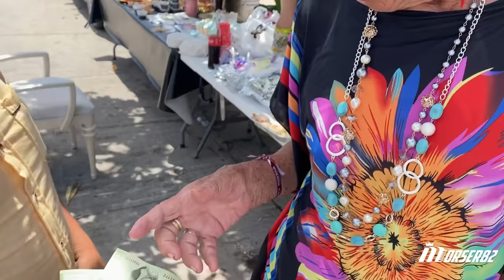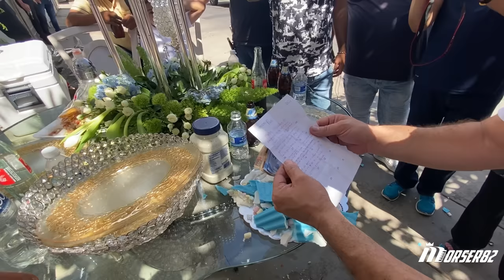Gilberto y yo festejando